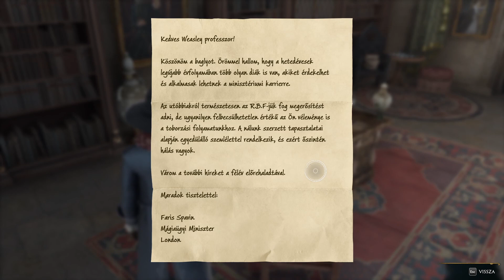Hogwarts Legacy: Digital Deluxe Edition / Hun / 61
#  Weasley professzor megbízása
#  Az idő árnyékában